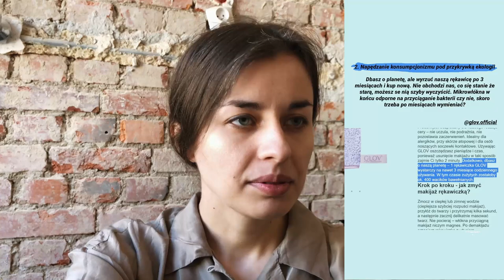VLOG1# Aktualizacja remontowa, odpowiedź glov.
(mam nadzieję, że kiedyś będę regularna)

Hej! Ten vlog miał być w 4K, ale to mnie pokonało i nie dałam rady :D Renderowałam go z 6 razy, zawsze kończyło się na 98%, okazało się, że jeden z klipów był powodem. Ale jest! W pocie i łzach, mam nadzieję, że komuś da jakąś wartość :)

Ten film nagrałam iPhoneX

I zmontowałam w DaVinci Resolve